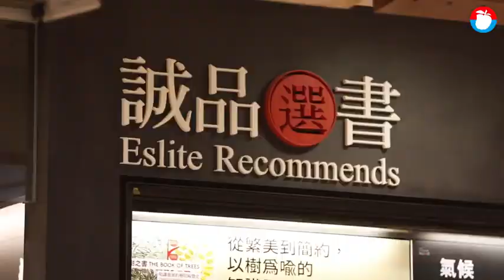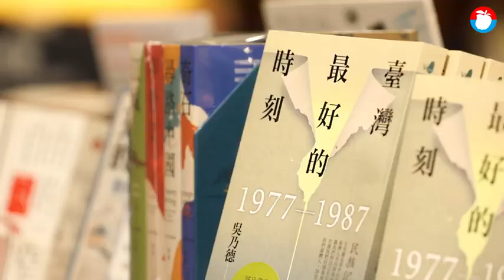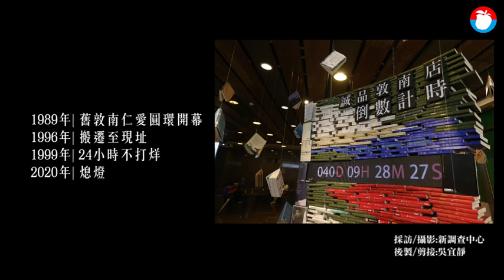【今晚熄燈】17名人一句話道別誠品敦南 詹宏志：有一部分的我跟著消失了 | 蘋果新聞網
鵝黃燈光照亮誠品敦南店31年，台北敦化南路與安和路的轉角，成為一個靜謐又熱鬧的存在，一萬多個日子，它陪伴許多人走過青春歲月。如今，這間誠品書店的「起家厝」將熄燈落幕，《蘋果新聞網》獨家專訪17位台港日的企業界、藝文界及影視界人士，留下他們對敦南店最後的暖心告白.